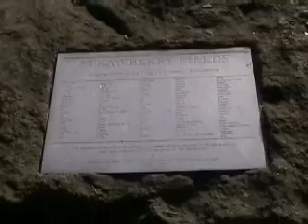strawberry fields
Video taken at the Strawberry Fields of Central Park